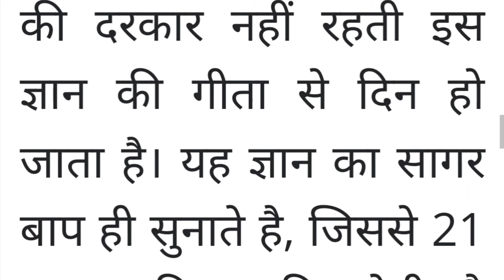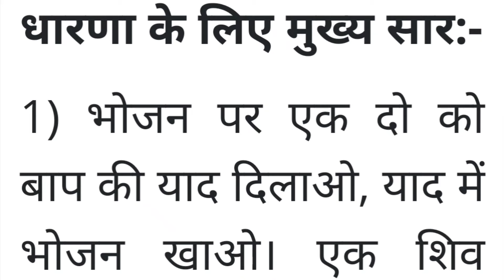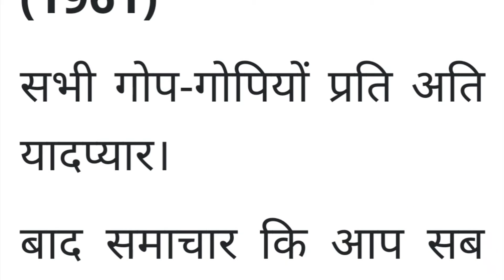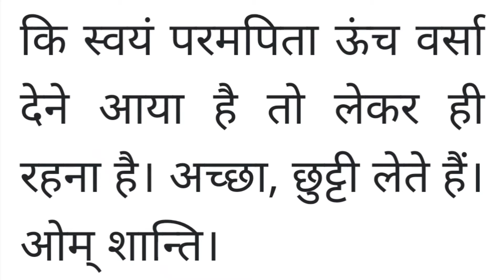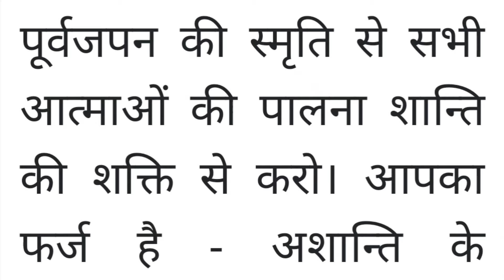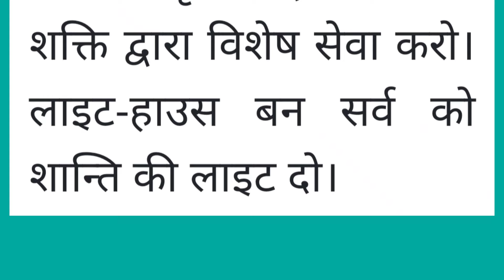aaj ki murli l Aaj ki murli chintan l 20-1-2024l daily murli l bk murli l today murli